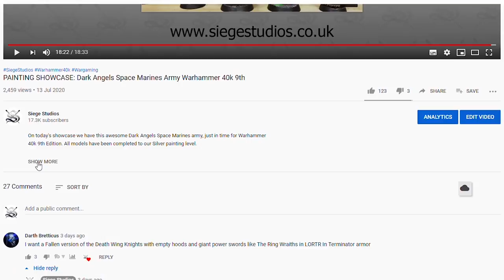PAINTING SHOWCASE Harlequins Shadowseer Warhammer 40k Commission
For our showcase today we have this great Harlequins Shadowseer commission for Warhammer 40k, completed to our Silver painting level.

Thanks for joining us and we'll see you on Wednesday!

00:00 INTRO
00:25 OVERVIEW
00:38 HARLEQUINS SHADOWSEER
02:30 DISPLAY SHOWCASE
03:11 OUTRO